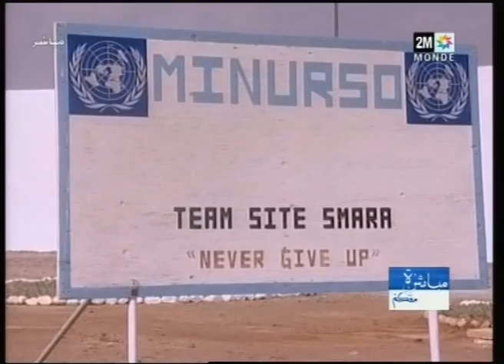الخلفي في مباشرة معكم